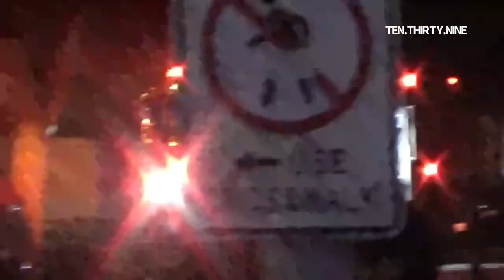LAFD REACUE 613 | ENGINE 13 | RESCUE 13 | 26| 246| 29 | ENGINE 10| RESCUE 815 RESPONDING